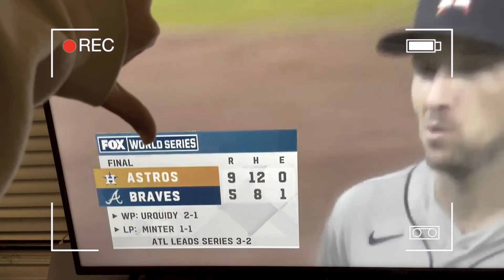WEEKEND VLOG: ATL braves world series parade, christmas shopping and decorating in november!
In today’s vlog I took you with me through a fun couple days of my weekend! I went to the Braves World Series parade, hung out with friends and went Christmas shopping/decorating. :)